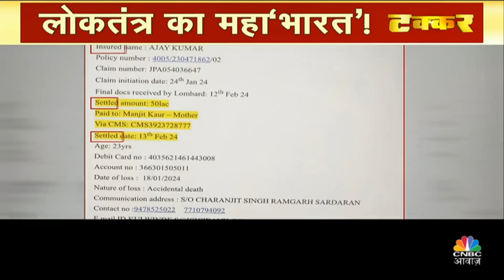Takkar With Amish Devgan: अपने राज्यों की बात पर क्यों चुप हो जाता है विपक्ष? | PM Modi | N18V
Takkar With Amish Devgan में देखें लोकतंत्र का महा‘भारत’! सियासत 360 डिग्री! सिर्फ CNBC Awaaz पर.

n18oc_politics